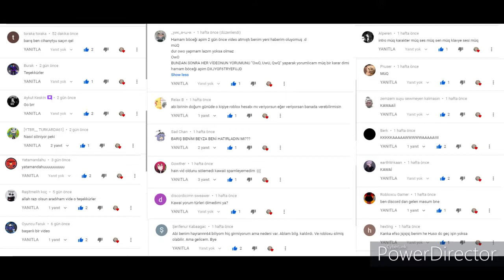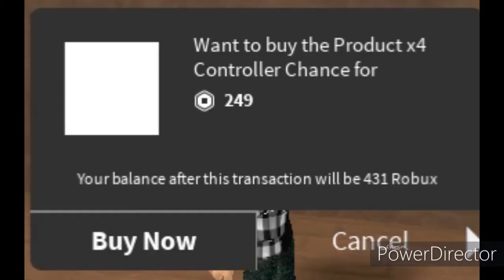🌠 | ATLAMALI, ZIPLAMALI, DİVAN GİBİ DÖNMELİ! 💠 | Roblox Epic Minigames ||ManifestTR||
⟹ Bu videomuzda Epic minigames oynadık. Her türlü değişik şey var oyunda. Ben de elimden geldiğince güzel çekmeye çalıştım. Umarım iyi bir video olmuştur. İyi seyirler ^^
⟹ Bu arada söyleyeyim, bu videoyu düzenlerken video çektim, bir kaç güne hazır olacak! Siz de nasıl video çektiğimi, nasıl aşamalardan geçip nasıl emek verdiğimi göreceksiniz. E bir zahmet, o videoyu izledikten sonra dislike atmazsınız :D
⟹ Merhabalar Üstadlar! ManifestTR'den selamlar! Sizler için Haziran 2019 dan beri Roblox videoları çekiyorum. Zamanında Gacha Life ile uğraşmışlığım var. Video rejimim düzensizdir, genelde haftada 1 kere bir video ile sizlerle olurum. Biraz kendimden bahsedem :
⟹ Adım Ahmet Barış ATLI. 15 yaşındayım. 11. Sınıfa gitmekteyim. TC mi de verem ister misiniz? xD
⟹ Eğer buraya kadar okuduysanız bir aboneliğinizi alırım. Bide videolarıma like ve yorum atmanız beni mutlu eder.
⟹ Gerçek başlama tarihi : 2 Haziran 2019
1✅   10✅   50✅   100✅   150✅   200 ✅   250✅   300❌   400❌   500❌   750❌   1000❌   2000❌   3000❌   4000❌   5000❌   7500❌   10000❌
⟹ Müzikler =
⟹ Etiketler = roblox, roblox türkçe, roblox epic minigames, roblox robux, roblox bedava robux, roblox robux hack, manifesttr, manifest, bahresheit